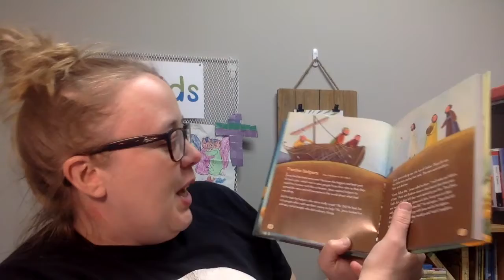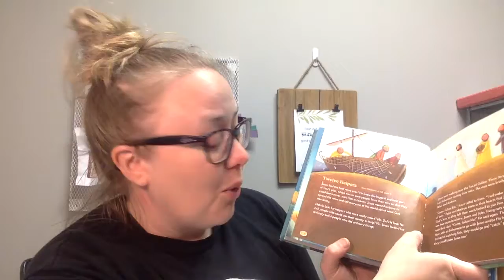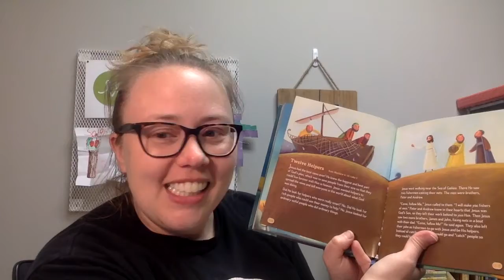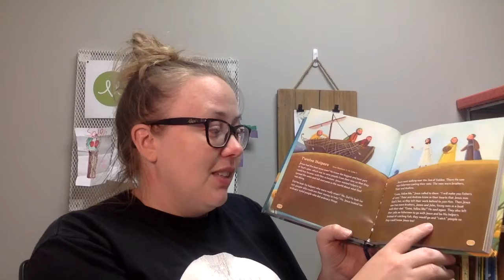Twelve Helpers: MercyKids Early Childhood (5.2.21)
Welcome to Mercy Online!
—Fill out our all-church Connect Card to share a prayer request, practical need, or personal story or to let us know you're here!